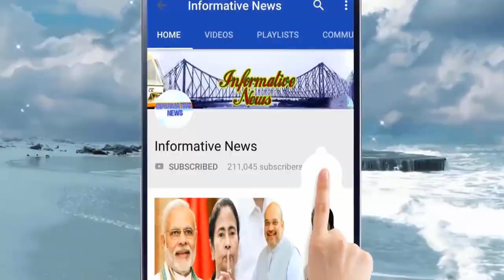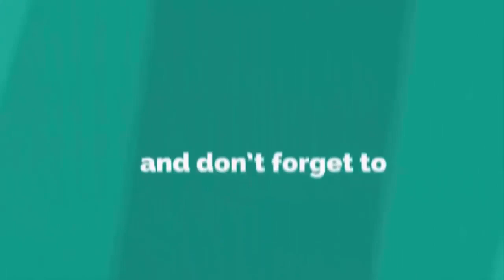আবহাওয়া নিয়ে ভয়ঙ্কর সতর্কবার্তা, ধেয়ে আসছে ভয়ঙ্কর বিধ্বংসী নিম্নচাপ | Weather Report